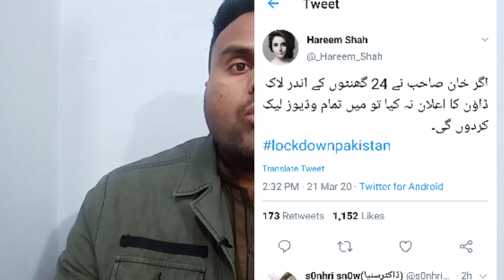Hareem Shah latest Video Will Break All Previous Record , Must Watch This Video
HareemShah latest Video Will Break All Previous Record , Must Watch This Video